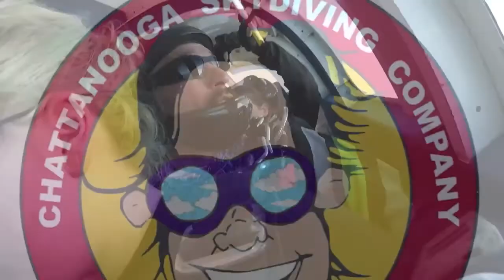Tandem Skydive | Brooklyn from Mcminnville, TN